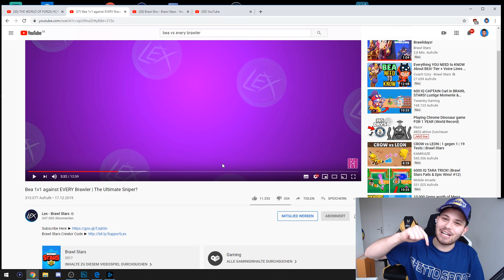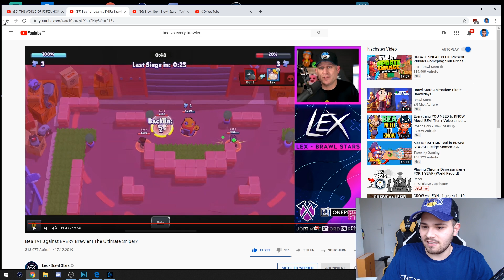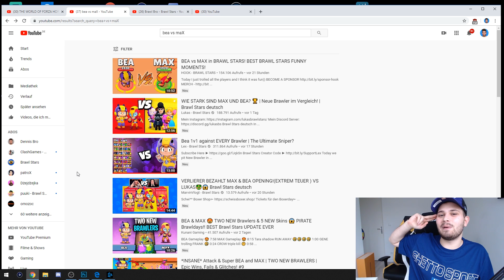Bea 1vs1 gegen JEDEN BRAWLER in Brawl Stars! (SIE IST UNBESIEGBAR?!)